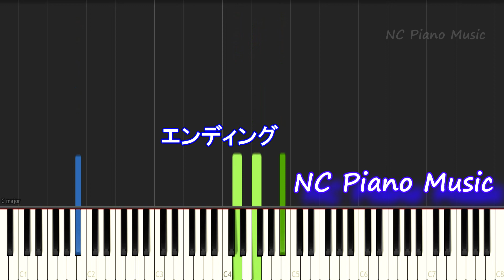【カラオケガイドあり】北のおんな町 / 三山 ひろし【歌詞付きフル full ピアノ鍵盤楽譜ハモリ付き】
の2種類があります。